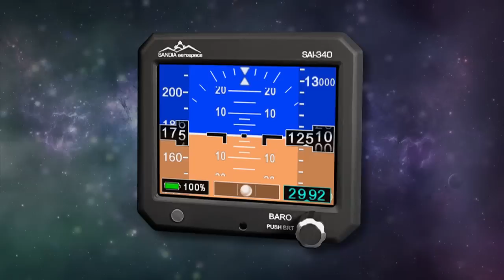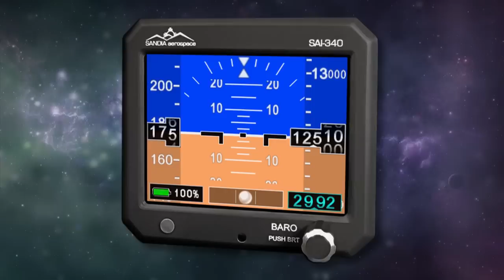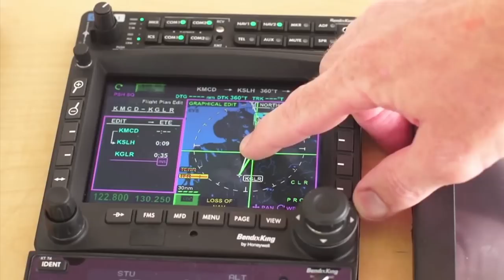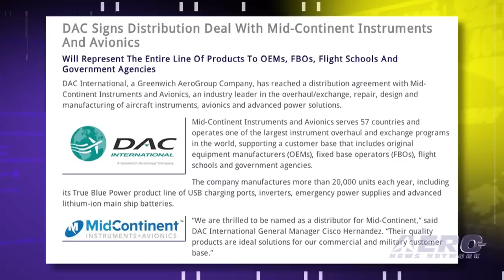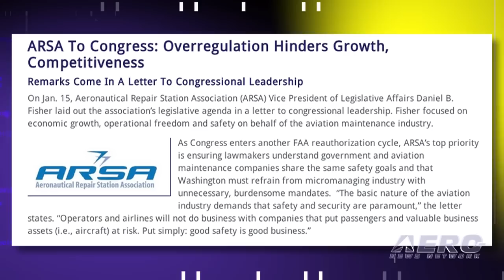Airborne 01.19.15: Virgin Satellites, Lear 85 Grounded, Sebring LSA Showcase Accident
Also: LearJet Vs Flyboard, C-17 Aflame, DAC/Mid-Continent, Sikorsky Legal Woes, Jazz Pilots Settle

Virgin Galactic’s Sir Richard Branson says they are applying their human spaceflight program and its team’s extensive background in low-cost launch systems to create LauncherOne, an orbital launch vehicle dedicated to the new and exciting small satellite market. Bombardier said last week that it will pause its Learjet 85 business aircraft program. They say the pause is due to weak demand for the Learjet 85 aircraft and follows a downward revision of Bombardier's business aircraft market forecast. This reflects the continued weakness of the Light aircraft category since the economic downturn. We are sad to report that the U.S. Sport Aviation Expo held in Sebring Florida was the site of a fatal airplane crash on Friday of last week. The airplane was being flown in the manufacturers showcase at the time of the accident. The airplane is said to have been an Aventura II, which is a two-place kit-built amphibious light sport aircraft. The occupants of the aircraft are reported to have been Dennis Gordon Day, of Groveland, and Jason Reid Spinks, of Orlando. Both perished in the crash. All this... and MORE in today's episode of Airborne!!!

Airborne 01.19.15 is chock full of info in this Daily news episode for Monday, January 19th, 2015... Presented by Aero-TV veteran videographer and Airborne Host Ashley Hale, and supported by ANN CEO/Editor-In-Chief Jim Campbell, Chief Videographer Nathan Cremisino, and Aero-Journalists Tom Patton, and Earl Downs, this episode covers:

Branson: We’re Building Rockets That Will Launch The Small Satellite Revolution
Bombardier Pauses Its Learjet 85 Program, Revises 2014 Guidance
Aero-News Alert: Aero-Adventure Down During Sebring Fly-In (Updated)
ARSA To Congress: Overregulation Hinders Growth, Competitiveness
AVW: Insane Challenge LearJet Vs Flyboard
C-17 Damaged By Fire At Wright-Patterson AFB
DAC Signs Distribution Deal With Mid-Continent Instruments And Avionics
Sikorsky Battles Federal Court And ASBL To Withhold Damaging Data
Jazz Reaches A New 11 Year Tentative Agreement With Its Pilots

Get Comprehensive, Real-Time, 24/7 coverage of the latest aviation and aerospace stories anytime, at aero-news.net. And be sure to join us again next week for the next edition of "Airborne" here on Aero-TV. See you, again, tomorrow!